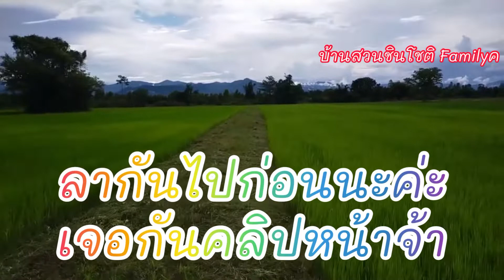เดินเล่นทุ่งนายามเย็นกับพี่ฟอร์น้องมินจูอากาศยามเย็นดี๊ดี Take a walk in the fields in the evening